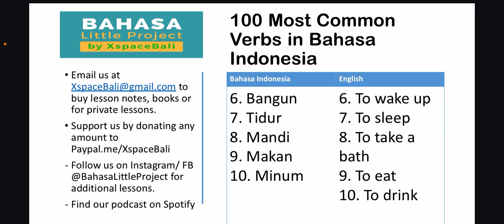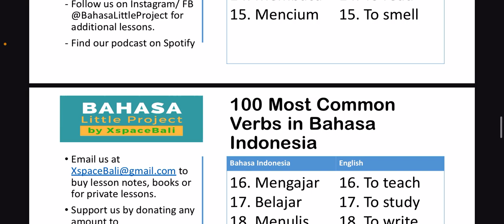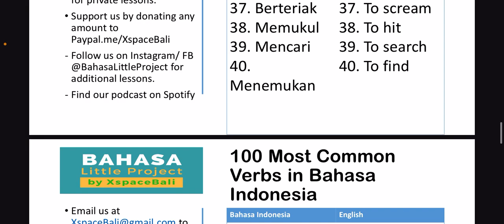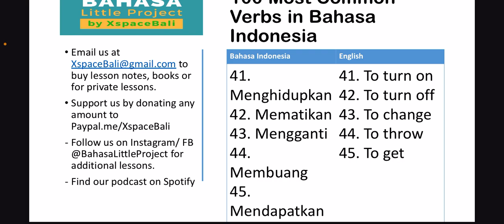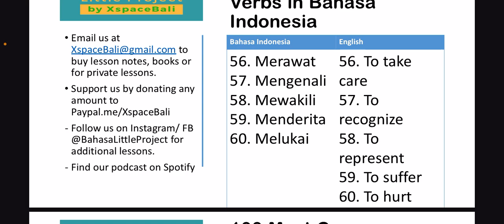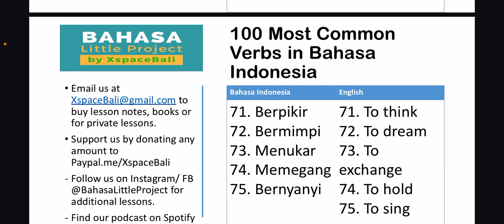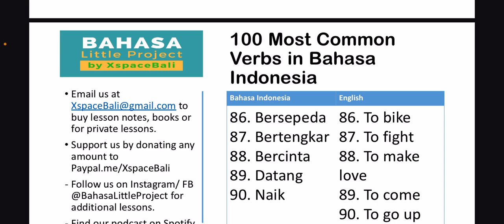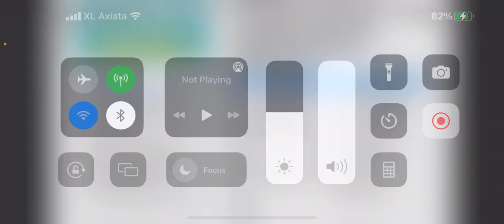100 Most Common Verbs in Bahasa Indonesia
Want the transcript of the sample sentences? It’s only $5. Thanks for supporting us.

ATTENTION: Level 2, 3, 4, 5, 6, 7, 8, 9, and 10 of Comprehensive Bahasa Indonesia lessons are available for purchase.

Find our podcast on Spotify